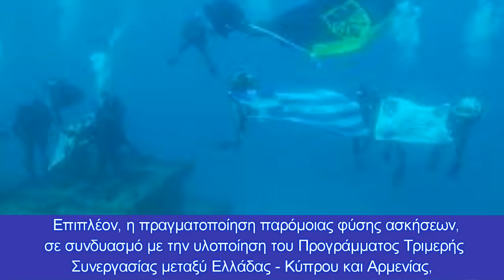Kομάντος από 4 χώρες με το «δάχτυλο στη σκανδάλη»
Κοινές ασκήσεις Ειδικών Δυνάμεων Ελλάδας - Κύπρου - Αρμενίας - Η.Α.Ε.
ΗΤουρκία συνεχίζει την πρακτική της αντιστροφής της πραγματικότητας με την εκπρόσωπο του υπουργείου Άμυνας να κατηγορεί την Ελλάδα για παραβίαση Συνθηκών και συμφωνιών όπως η αποστρατικοποίηση των νησιών του ανατολικού Αιγαίου και το μορατόριουμ ασκήσεων.
Αυτά την ίδια στιγμή που ο Έλληνας υπουργός Εθνικής Άμυνας Νίκος Παναγιωτόπουλος μιλώντας σε ελληνική ιστοσελίδα δήλωσε πως αναμένει τουρκική αντίδραση μόλις ξεκινήσει η δραστηριότητα της Exxonmobil στο τεμάχιο 10 της Κυπριακής ΑΟΖ.
Προκειμένου να προετοιμαστούν για αυτή την ώρα η Ελλάδα και η Κύπρος ακονίζουν τις δυνατότητες των Ενόπλων Δυνάμεών τους και ειδικά των Ειδικών Δυνάμεων, σε συνεργασία και με συμμαχικές χώρες.
Σε αυτό το πλαίσιο την εβδομάδα που μας πέρασε, διεξήχθη η πολυεθνική Άσκηση «AEGEAN SEAL 21-II», στην ευρύτερη θαλάσσια περιοχή του Νοτίου Ευβοϊκού κόλπου.
Η Κύπρος από την πλευρά της έστειλε από τις 22 έως 26 Νοεμβρίου 2021, Ομάδα Ειδικών Επιχειρήσεων της Διοίκησης Καταδρομών στην Ελλάδα προκειμένου να συμμετάσχει στην συνεκπαίδευση με την επωνυμία «Close Quarter Battle 2021», που διοργανώθηκε στην Ρεντίνα, από το Γενικό Επιτελείο Στρατού στο πλαίσιο του Προγράμματος Τριμερούς Συνεργασίας Ελλάδας – Κύπρου – Αρμενίας.
Σκοπός της συνεκπαίδευσης, ήταν η επαύξηση της μαχητικής ικανότητας και διαλειτουργικότητας σε συνθήκες μάχης. Συγκεκριμένα το σενάριο της τελικής φάσης περιλάμβανε βολές μάχης ταχείας αντίδρασης, βολές εν κινήσει, νυχτερινές βολές, αγώνα κατοικημένου τόπου και χειρισμό νεκρών και τραυματιών εντός κατοικημένου τόπου.
Όπως ανέφερε η σχετική ανακοίνωση του Γενικού Επιτελείου της Εθνικής Φρουράς, η συμμετοχή του προσωπικού της Εθνικής Φρουράς στη συνεκπαίδευση, δίνει τη δυνατότητα στο προσωπικό για απόκτηση πρόσθετων εμπειριών και συμβάλει στην αύξηση των επιχειρησιακών δυνατοτήτων των ομάδων ειδικών επιχειρήσεων της ΔΚΔ. Επιπλέον, η πραγματοποίηση παρόμοιας φύσης ασκήσεων, σε συνδυασμό με την υλοποίηση του Προγράμματος Τριμερής Συνεργασίας μεταξύ Ελλάδας - Κύπρου και Αρμενίας, αντικατοπτρίζουν την εξαιρετική συνεργασία μεταξύ των Ενόπλων Δυνάμεων των τριών χωρών.